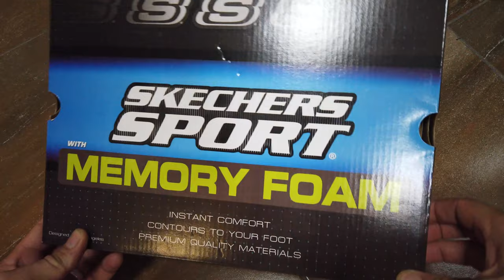Кроссовки из Спортмастера Skechers мужские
мой vlog
сейчас проходят акции до - 50%